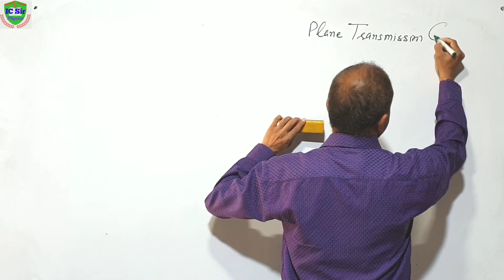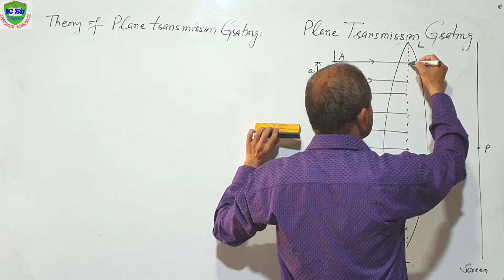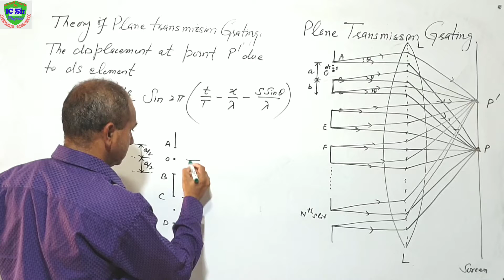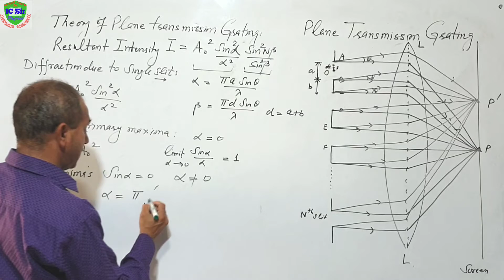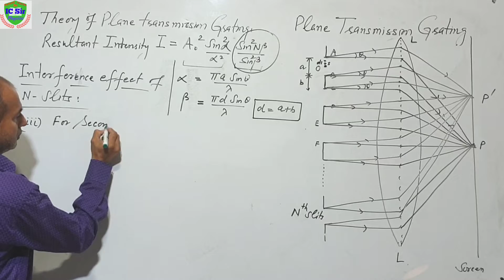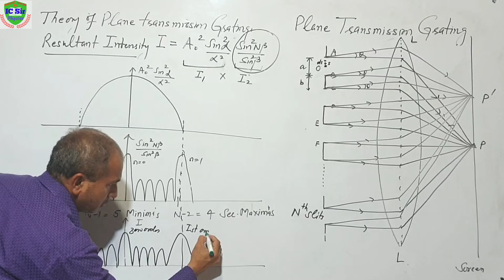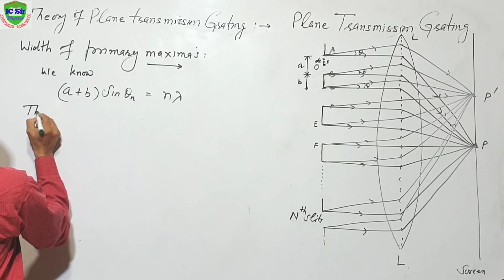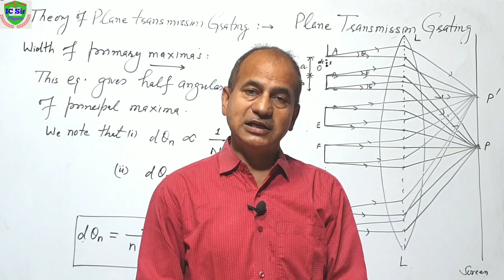Plane Transmission Grating for B.Sc. 2nd year || Diffraction due to N Slits for B.Sc. 2nd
About Myself :
Hi
Myself   Dr. I.C.S harma, Lecturer in Physics , My students always got good marks and ranks in board examinations and competitions  such as NTSE , IIT ,NEET etc. I try to make topic of Physics as easy as possible using easy language & examples related day today life in our surroundings.
I also motivate students for their future by motivational videos time to time.